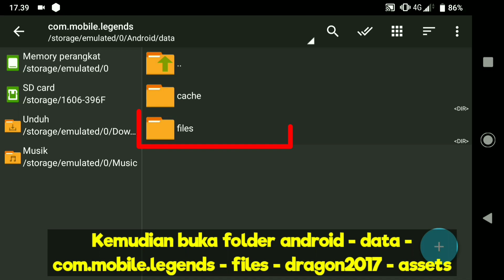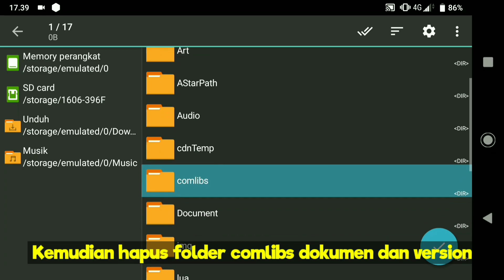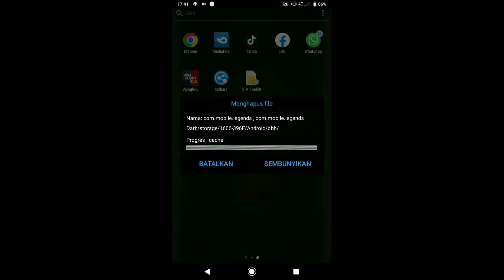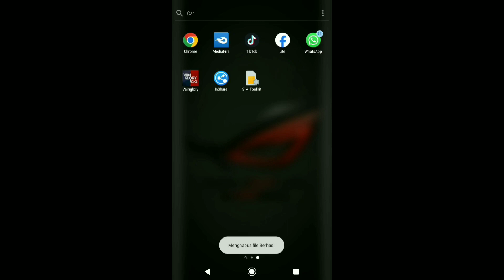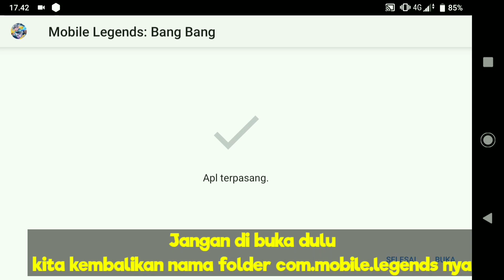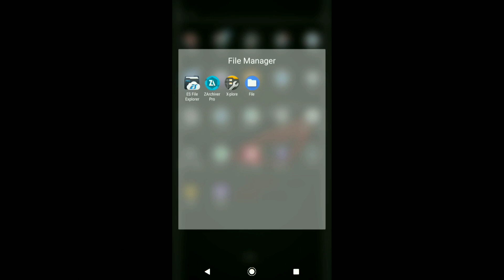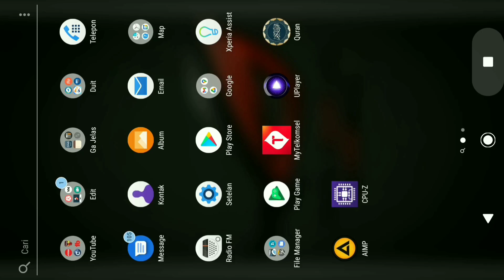Smooth Parah !! Ml 32 bit terbaru Solusi Lag Dan Patah Patah Mobile Legend Setelah Update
Mobile Legend 32bit versi terbaru atasi lag dan patah-patah mobile legend setelah update, aplikasi ml 32bit ini lebih burik grafiknya di bandingkan dengan ml 64bit, tapi ml 32bit lebih ringan di mainkan di hp kentang daripada ml 64bit
ga percaya? coba sendiri dan rasakan perbedaan nya 😁

Di video kali ini saya pengen berbagi cara buat mengurangi lag dan patah patah di game mobile legend dengan cara memasang apk mobile legend 32bit versi terbaru